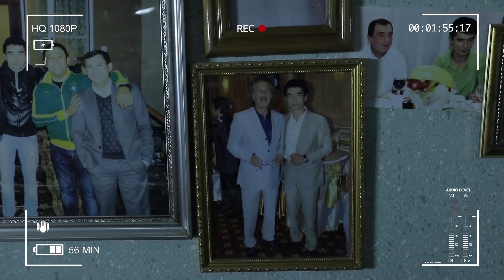Nishonda - Abdulla Qurbonov (18.01.2020)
Машхур ва қизиқ инсонлар билан сухбат. "Нишонда" кўрсатуви хар шанба соат 20:00 ва такрор якшанба соат 14:00да